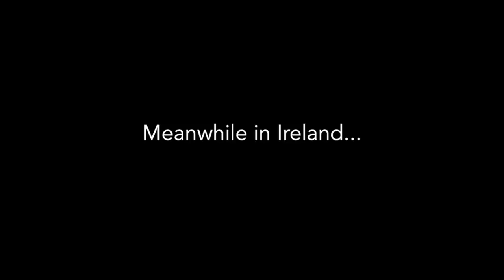Graham Norton Show Vs Late Late Show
Contrast between Graham Norton Show BBC One, and The Late Late Show RTÉ ONE on Friday 24th May 2013. Will & Jaden Smith, DJ Jazzy Jeff and Alfonso Ribeiro  Rap on BBC while Fred Nguyen dances on RTE's flagship talk show.